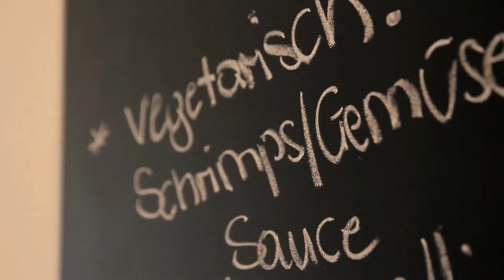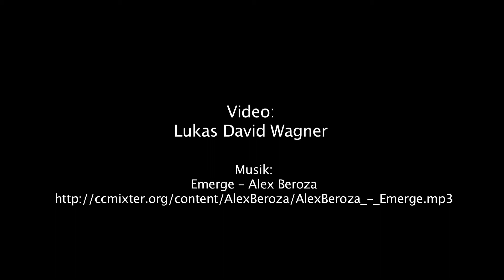1050 Wien -- Größzügiges Loft mit Terrasse